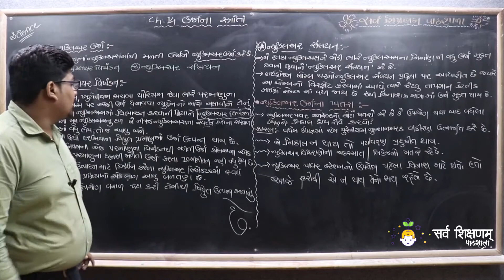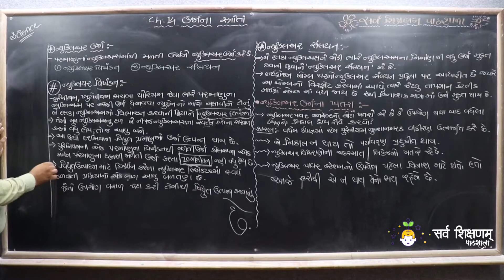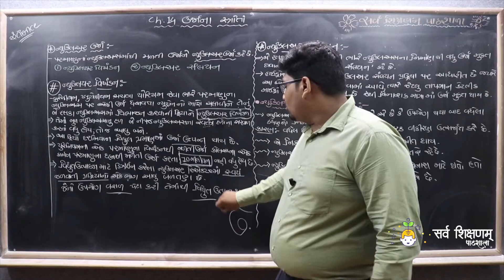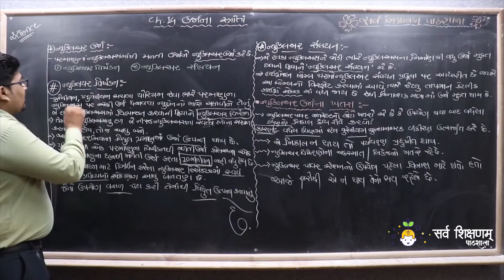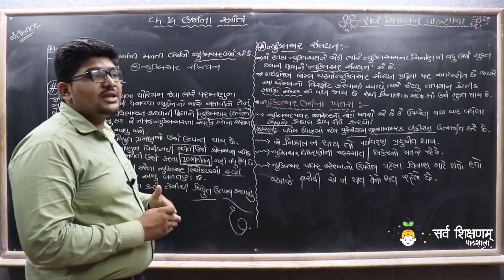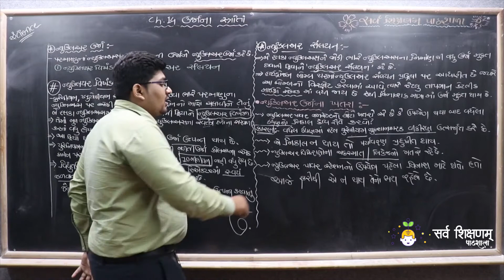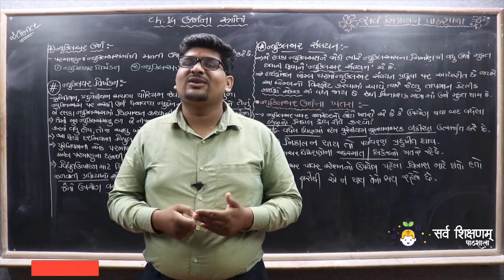STD 10 Science Ch 14 Part 7 ન્યુક્લિયર ઉર્જા - ઉર્જાના સ્ત્રોતો - વિજ્ઞાન અને ટેક્નોલોજી